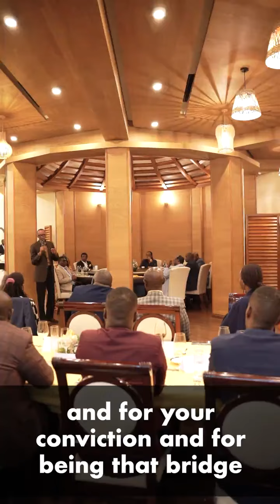President Kagame praises Gen Muhoozi during Birthday Party in Kigali